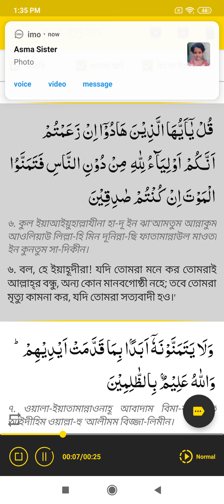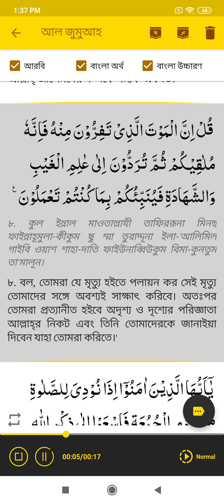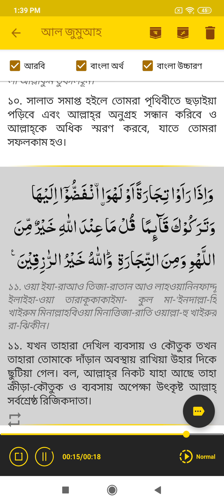62 Surah Al-jumaah Translate With Bangla